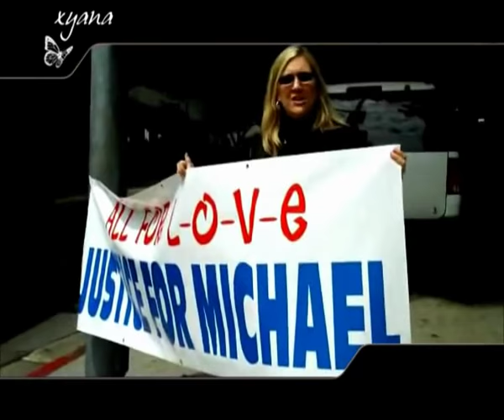Michael Jackson ♥ღ 25 GIUGNO 2011 - GOCCE DI MEMORIA ~xyanaღILMOMJ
- - - ENGLISH VERSION - Michael Jackson ♥ღ JUNE 25, 2011 - DROPS OF MEMORY ~xyanaღILMOMJ

°°°°°°°°°°°°ITA°°°°°°°°°°°°°
Video creato per ricordare il secondo anniversario della morte di Jackson.

Sono gocce di memoria quelle che si susseguono con immagini di Michael associate a quelle del dolore dei fans che non riescono ancora ad accettare la Sua dipartita.

Le sue mosse di danza più iconiche,  i suoi meravigliosi sorrisi,  le lacrime dei fans, la sua infinita dolcezza, la sua solitudine, la lotta dei fans perché giustizia venga fatta,

25 Giugno 2011...

Ad ormai due anni da quell'orribile giorno il mio cuore non smette di sanguinare.
Troppo dolore... Le parole mi si strozzano in gola...
Questo è per te Michael... Mi manchi... I love you More... Much More!

Se ti piace questo video, fai clic su MI PIACE